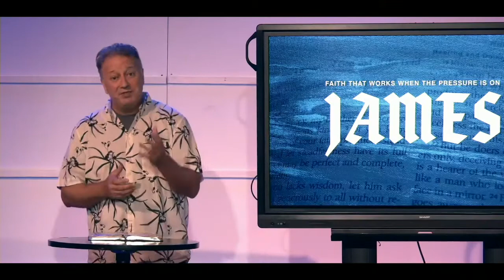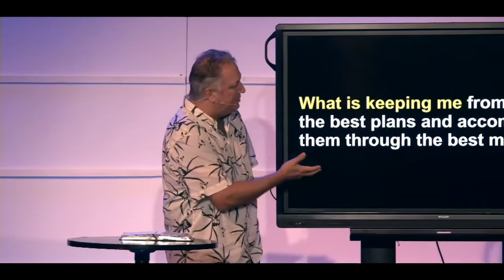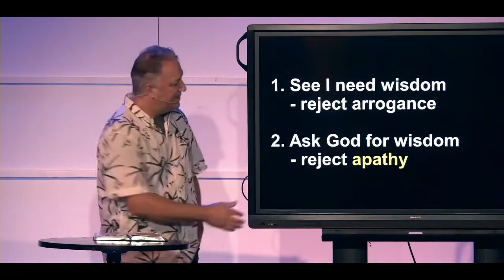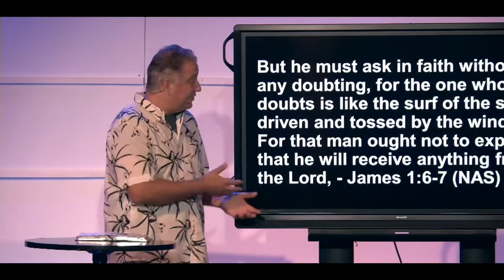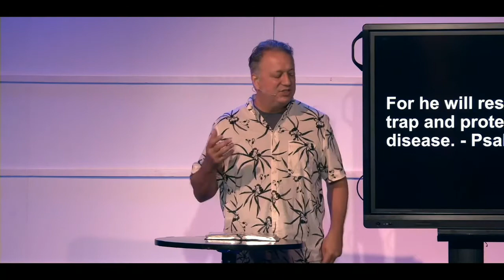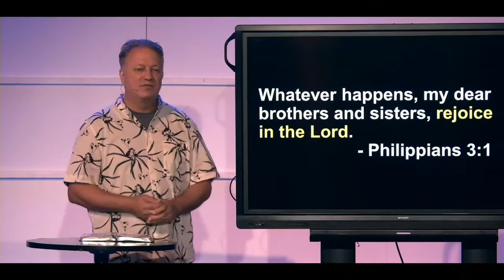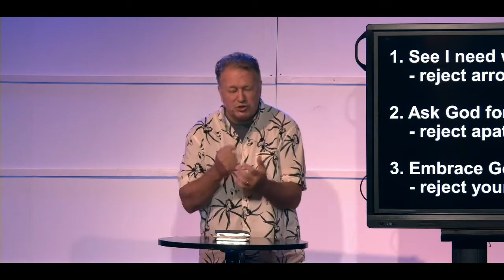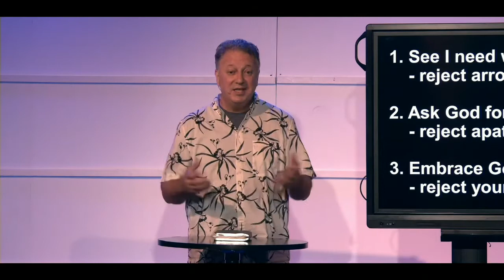A Faith That Makes Tough Decisions Easier / James / August 09, 2020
Bottom line question: How can I form the best plans and accomplish them through the best means? In today's lesson we will discuss this according to what the Scriptures teach.